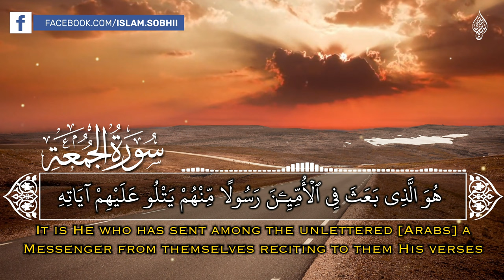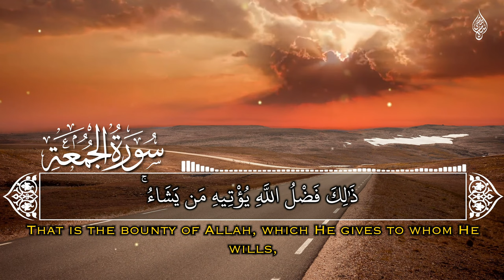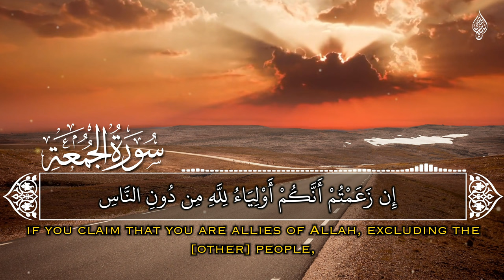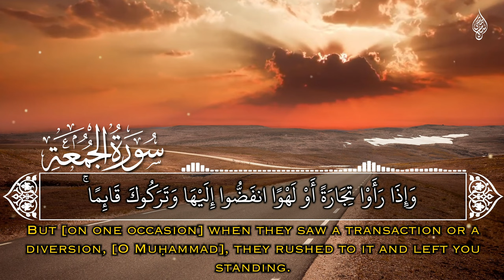Islam Sobhy اقرأ وارتق في سماوات القران تلاوة خاشعة لسورة الجمعة كاملة اسلام صبحي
الحقوق محفوظة لقناة القارىء إسلام صبحي Islam Sobhi